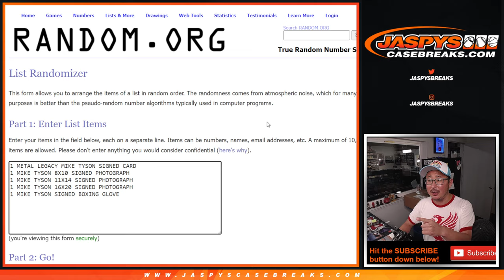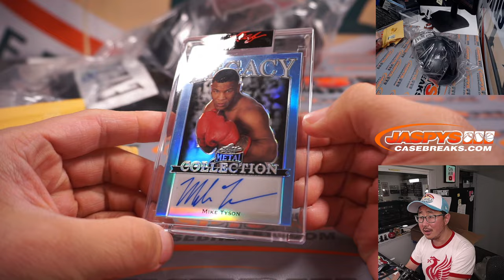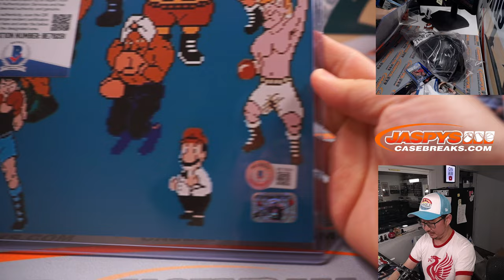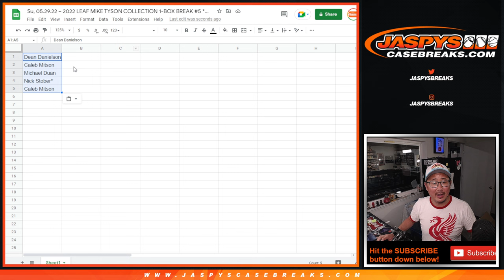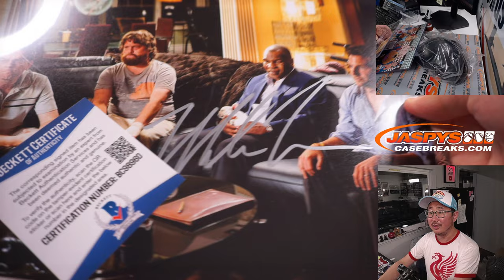Su, 05.29.22 ~ 2022 LEAF MIKE TYSON COLLECTION 1-BOX BREAK #5 *RANDOM HIT*